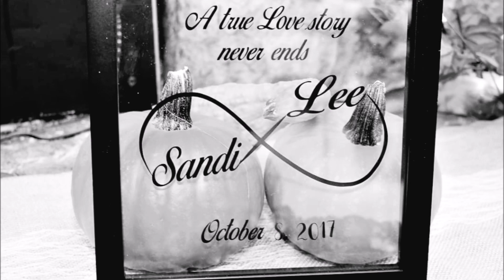Lee Miller 6 Years On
I wrote this song as a gift to my beautiful and amazing wife, Sandi, for our 6 year wedding Anniversary. Although we've been together for 10 years and married for 6, it sure doesn't feel like that long. Time truly does fly by when you are happy and in love! I just want her to know each and every day how much that I love her and appreciate her! She's my everything!

HAPPY 6 YEAR ANNIVERSARY, MRS. MILLER!!
I LOVE YOU SO VERY, VERY MUCH!
WITH ALL OF MY HEART!
INFINITELY FOREVER! ~Your Husband, Lee